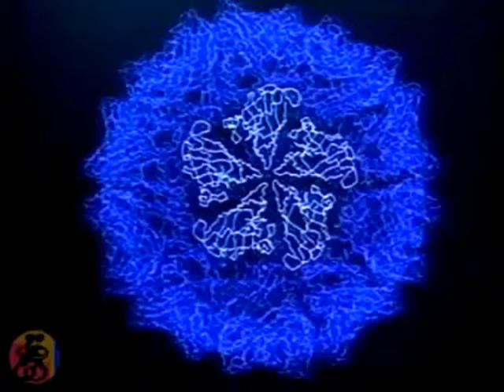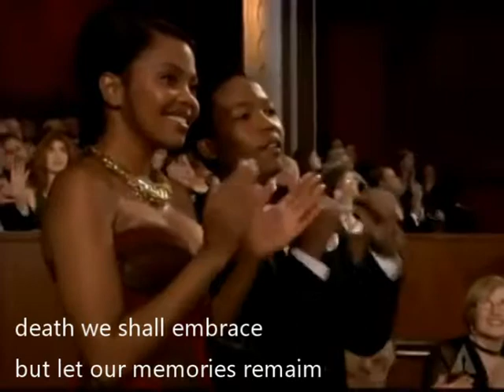LET OUR MEMORIES REMAIN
we as south africans we'vew achieved a lot since birth of mankind we even touched the face of god this piece is about how far we've come

please note this video is for educational use only im only responsible for the poetry resided and editing of the video